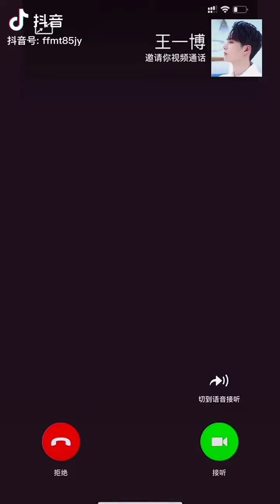My King Lion 🦁🦁🦁.. My Handsome DIDI... 😁😁😁😁